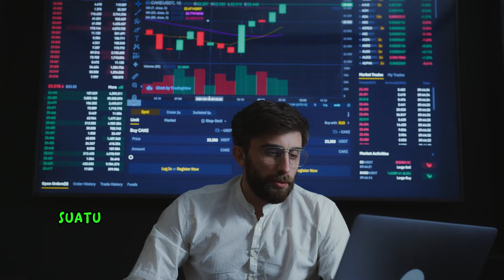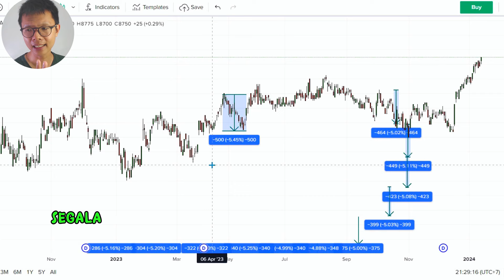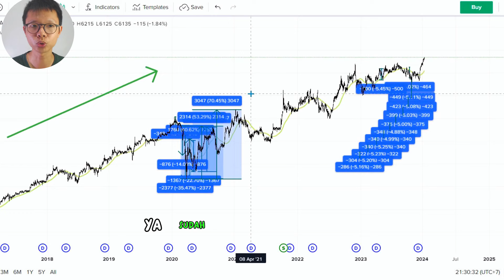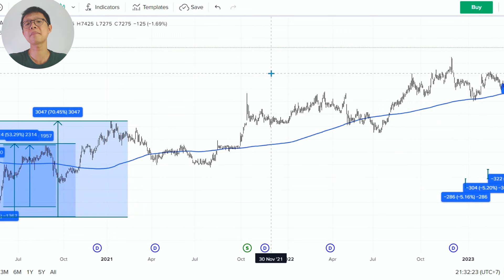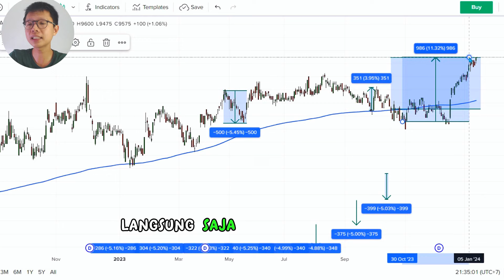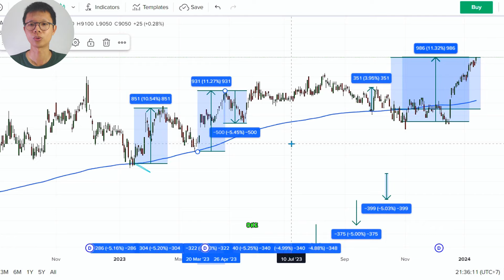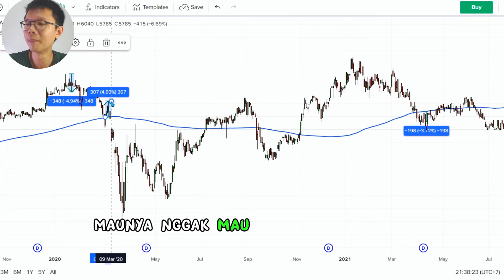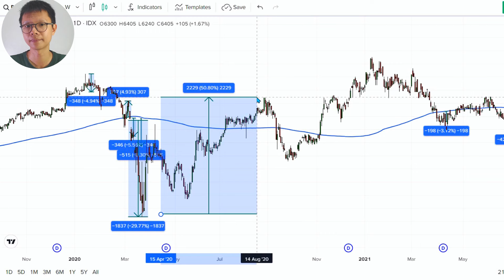Ini RAHASIA Investasi DCA untuk PROFIT Maksimal!! TERBUKTI! Mudah Diterapkan Bagi PEMULA Sekalipun!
Hola manteman,

Karena banyaknya comment dan dm yang masuk ke tempat saya menanyakan soal DCA, maka dengan ini saya bongkar rahasia investasi menggunakan metode DCA agar kita bisa mendapatkan profit maksimal!

Saya harap manteman menonton pijio ini dari awal sampai habis karena jangan sampai ada step yang terlewat yang menyebabkan metode ini malahan menjadi sesat!
Dan juga ada bonus di akhir-akhir pijio..

Besar harapan saya dengan metode ini dapat membantu manteman yang mungkin baru terjun ke dunia investasi agar dapat memperoleh profit maksimal!!

dan ini analisa saya yang kagak salah tapi kagak bener juga namun kebetulan bener:

Grup Tele buat chat santai seputar trading dan investasi atau mengutarakan apa yang menjadi unek" selama ini